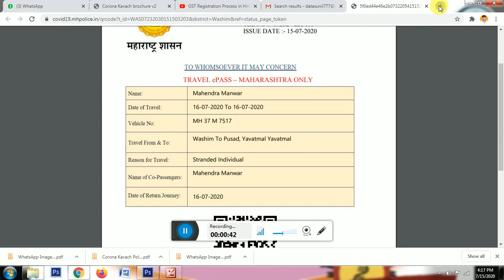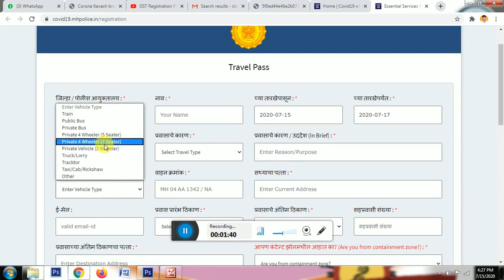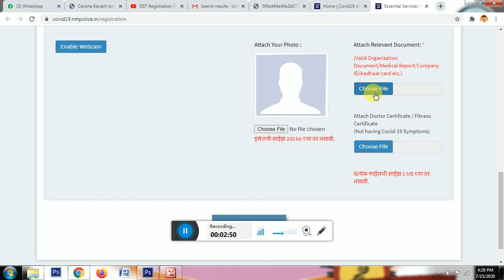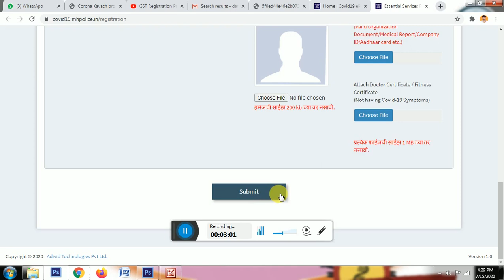Covide19 ePass Maha Police Registration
ePass Registration sathi
Sunil Computer
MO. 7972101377